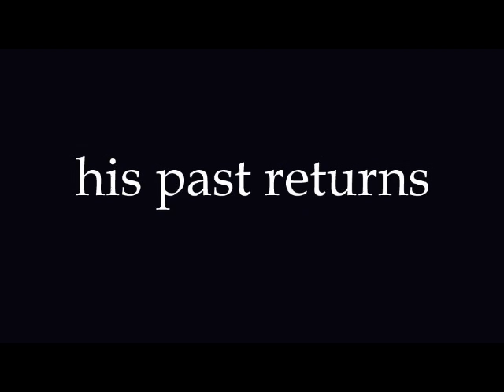Fan Made Batman Hush Commercial - made in 2011 my first video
So here it is, my very first video and I try to avoid it AS MUCH AS POSSIBLE. It was completed in August of 2011 and as I am a dedicated comic book fan/nerd, Batman Hush being my favourite comic, I decided that a trailer for a movie version would be a suitable first project. So I started my journey using clips from Batman animations found on Youtube.
It was the first step, I was new to everything so this was a rough project.

Exactly 6 months ago I made a new version, I re-read the comics and used the editing knowledge I have acquired, within approximately the last 3 years since I made this, to ensure the trailer reflected an accurate film version. I sought out specific Batman clips instead of using any "cool Batman clip" I found and strove for the trailer to give a taste of what truly is a deep story.
My sister said it was my best video yet - and so of course disaster struck.
A week later, after the New and Improved Batman Hush Trailer was fine-tuned and complete (with a teaser version on it's way) my external hard drive crashed. I lost it all. Of course before exam week my dad had backed up most of my external hard drive onto a new drive without my knowledge, and so I blindly saved all my new work - this Batman Hush trailer as well as recent photos on it. We sent the drive to Seagate and every small reachable hard drive repair store on our way, but they all said the same thing - it was hopeless.
But this is not a story about my greatest lost this summer (which in truth is not that bad, I had to remind myself of all the many things to be grateful for), this is a description on my first project.
So thank you for taking the time to read this, I hope you enjoy!